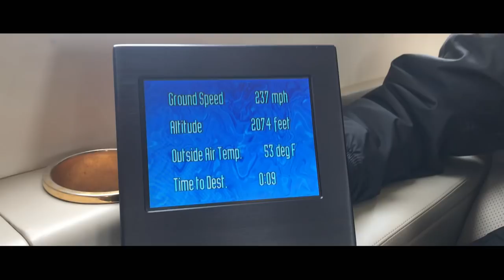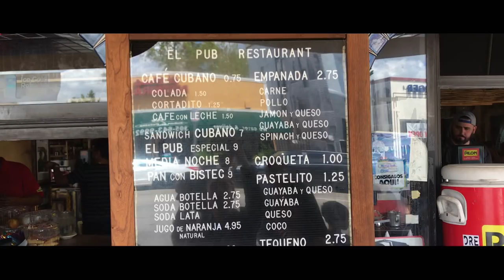☀️the perfect spring break // COLLEGE spring break 2019 vlog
rt this was such an amazing experience!! everyone we met was so kind and welcoming and broooo this was the first time i was out of the northeast since like 2015